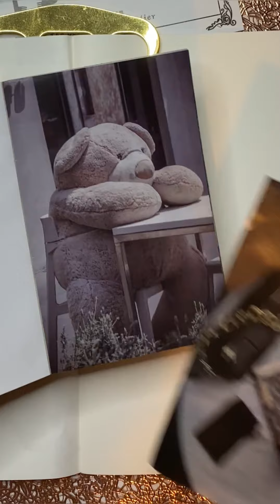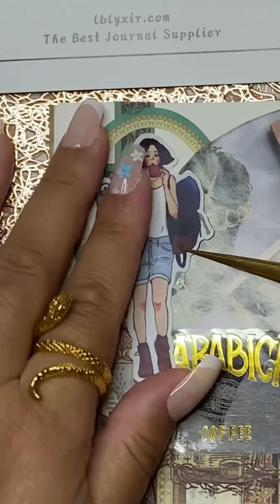ASMR Creative Journal | No music | Coffee Spread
Thank you @journal_lovin

Looking for more scrapbooking inspiration? Come check out lblyxir.com!

Free mini notebook for order over $59!